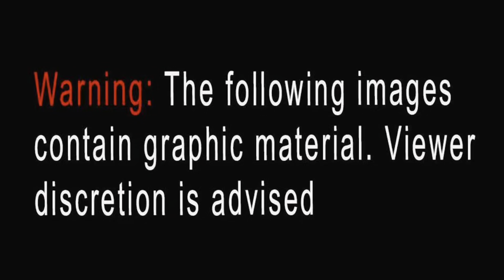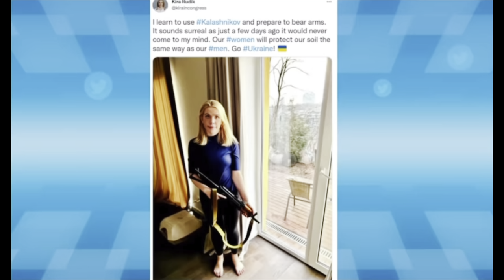Phat Mike Media - Joe Biden Foreign Policy Disaster & Start￼ Of World War 3